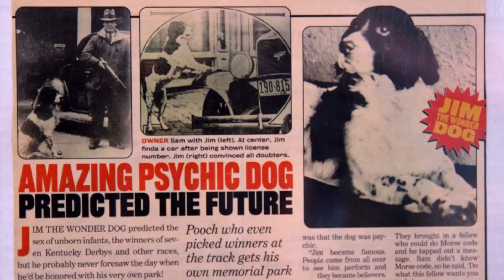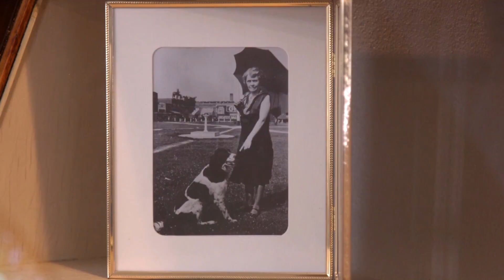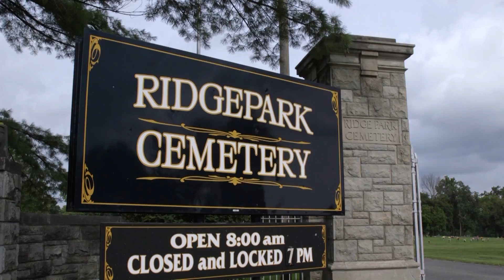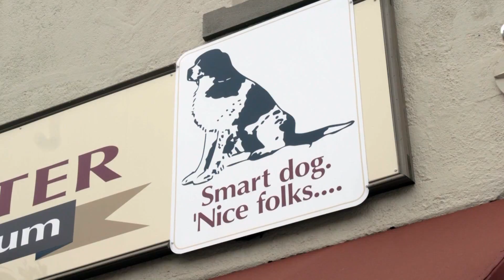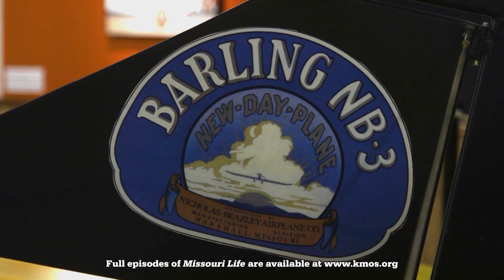Missouri Life TV features Marshall's Jim the Wonder Dog & Nicholas Beazley Aviation Musuem